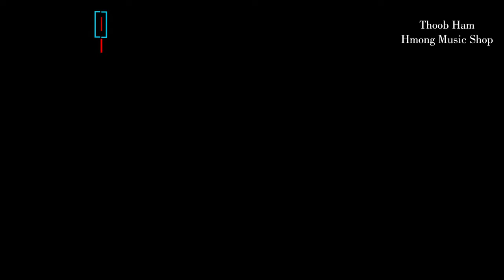Kom Peb Los Sib Tuav Tes | Karaoke | Thoob Ham